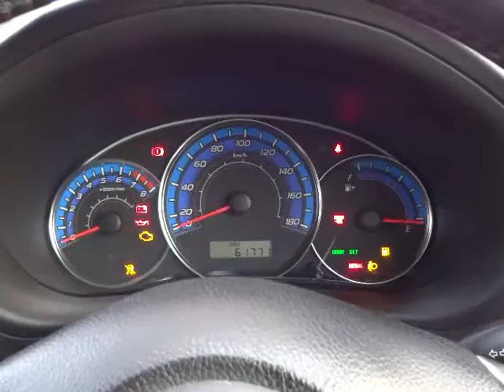スバル フォレスター2.0XS 4WD エンジン音 (A005)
スバル フォレスター2.0XS 4WD エンジン音

sakucity nagano
Models. Valid